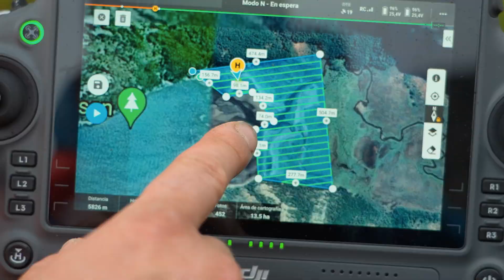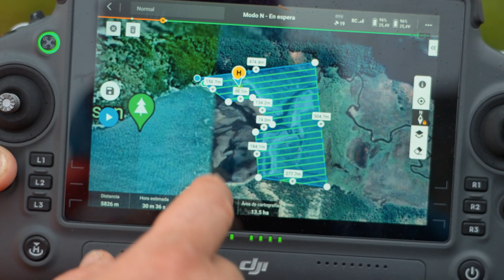Protecting Biodiversity in Chile Using DJI Matrice 30T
Join us as we explore the unique and biodiverse region of Tierra del Fuego, located at the southern end of Patagonia. Karukinka Park, a private conservation area of 300,000 hectares located in Tierra del Fuego, is critical for environmental sustainability, and the Wildlife Conservation Society Chile (WCSC) has been working for more than 17 years to protect key species and ecosystems in the area.

WCSC recently got their hands on a M30T and are using it to enhance their environmental monitoring efforts in Tierra del Fuego.

The region's extreme weather conditions, including heavy rain, high winds, and snow, make conservation efforts challenging. However, with the M30T's IP55 rating and resilience to freezing temperatures, the drone has been able to withstand the elements and help the WCSC protect the park and its surrounding areas from threats such as fire and invasive species, as well as document environmental changes and invasive species.

With the use of drones, the WCSC has been able to scale and elevate their conservation efforts in the region, contributing to the fight against global warming and preserving the unique and biodiverse ecosystem of Tierra del Fuego.